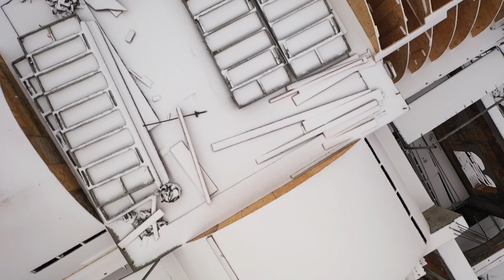Monaster św. Katarzyny w zimowej szacie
Zdjęcia zarejestrowano 9 stycznia 2021 r.
Nagranie "S nami Boh" pochodzi z płyty "Рождество Христово" Chóru młodzieżowego Katedry Metropolitarnej pw. św. Marii Magdaleny w Warszawie, 2000 r., dyrygent - s. Elżbieta Niczyporuk